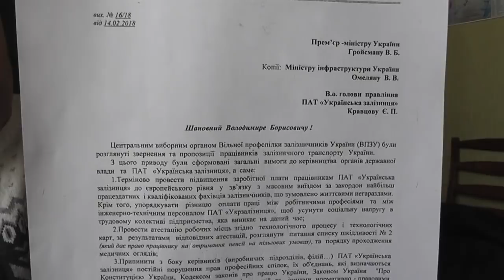Сергей Москалец о требованиях к властям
Сергей Москалец, профсоюзный лидер вильняков локомотивного депо Кременчуг, рассказывает о требованиях железнодорожников Украины к Кабмину, министерству инфраструктуры и и.о. начальника ПАО "УЗ" Довольно любопытно!.